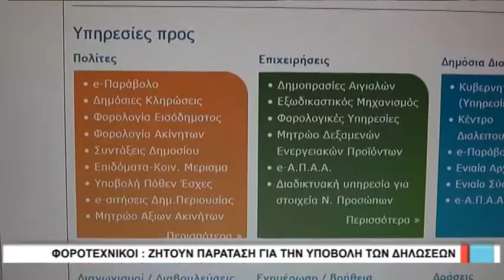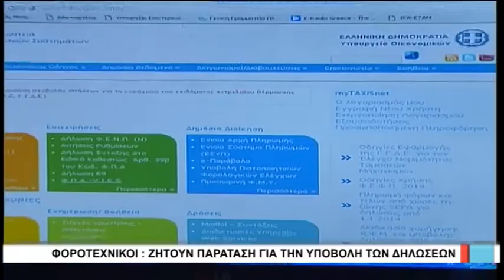Λάρισα Φοροτεχνικοί. Να παραταθεί μέχρι και τις 29 Ιουλίου η υποβολή των δηλώσεων 100718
Στους  τραπεζικούς λογαριασμούς των  φορολογουμένων πιστώθηκε επιστροφή φόρου για  όσους είχαν υποβάλλει τις φορολογικές τους δηλώσεις  το προηγούμενο διάστημα και  υπό την προϋπόθεση ότι δεν χρωστούσαν στο δημόσιο.
Στο μεταξύ οι φοροτεχνικοί ζητούν παράταση μέχρι και τις 29 Ιουλίου για την υποβολή των φορολογικών δηλώσεων.